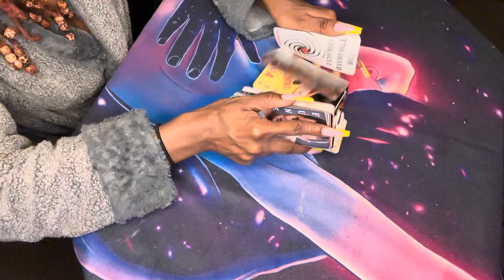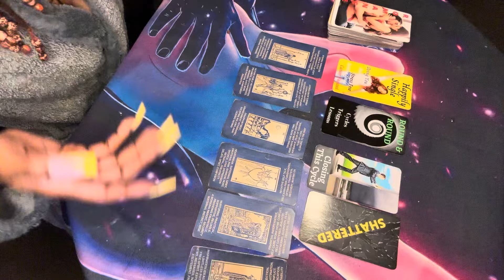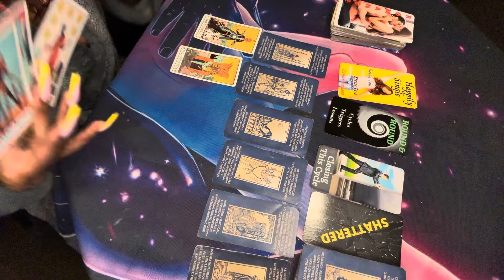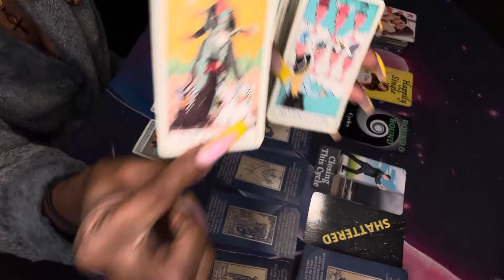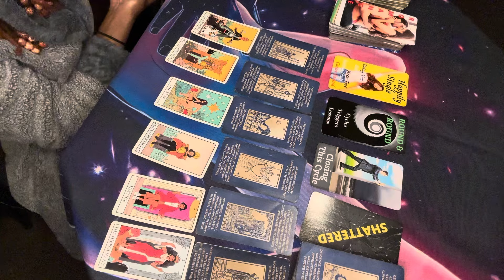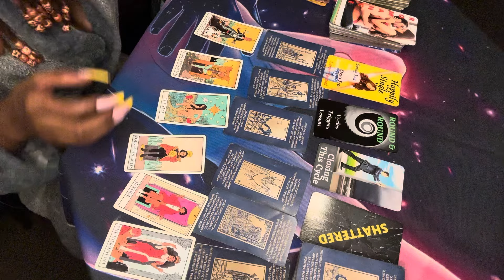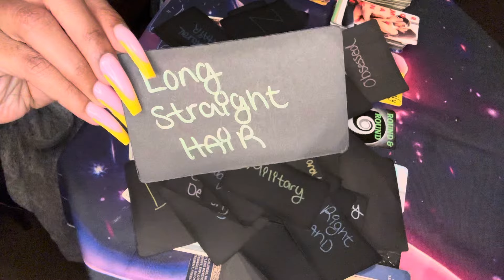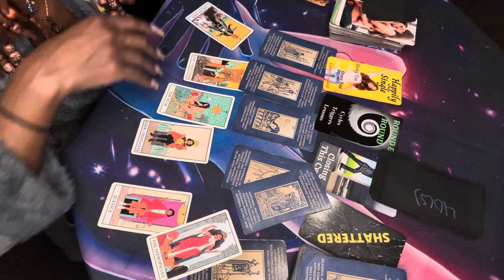⭐️ DIVINE MESSAGES: SAD MF WANNA COME TO U “AS A WOMAN “ 🧐 … THIS MF IS OBSESSED NOW 😂😮‍💨